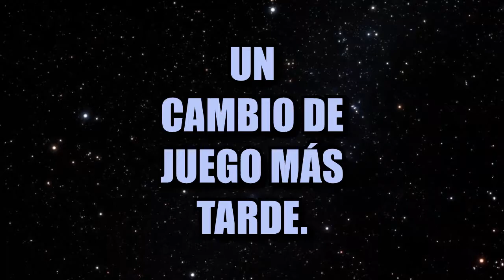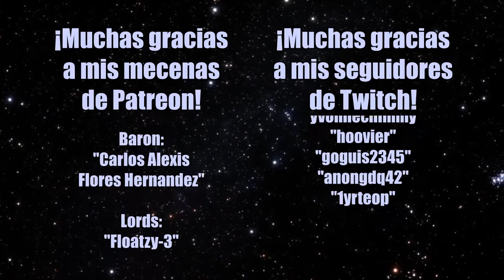Alcon Holic Returns ft. LoLcito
El regreso más esperado por toda Latinoamerica única.

Gracias a mis Patreons:
Earl:
- Rodrigo Flores

Viscounts:
- Hoovier
- Stardust

Lords:
- Floatzy-3

Y a mis suscriptores de Twitch:
- squidolv
- yvonnechimmy
- hoovier
- goguis2345
- anongdq42
- 1yrteop

"Odaiba & Yokohama" - Hidekuni Horita, Kenichi Tokoi, Tomoya Ohtani, Jun Senoue - Sonic at the Olympic Games - Tokyo 2020 OST
"Karate" - Hidekuni Horita, Kenichi Tokoi, Tomoya Ohtani, Jun Senoue - Sonic at the Olympic Games - Tokyo 2020 OST
"Advertise: SA2 ver.C" - Jun Senoue - Sonic Adventure 2 OST